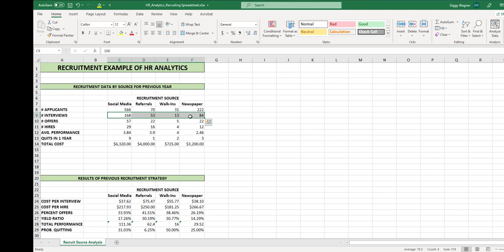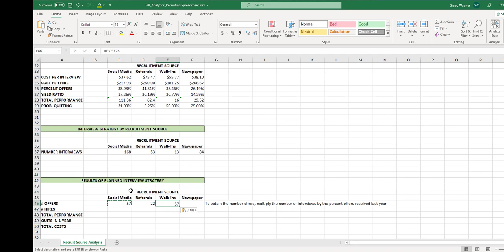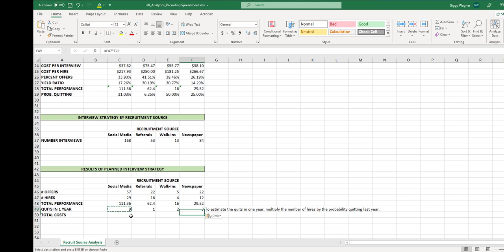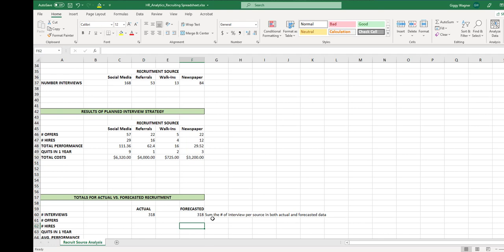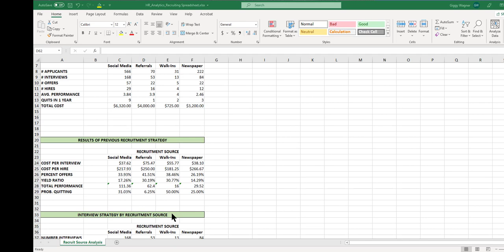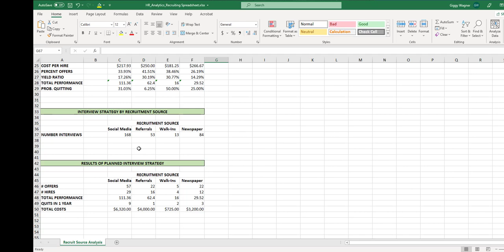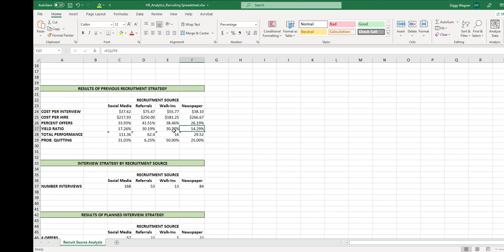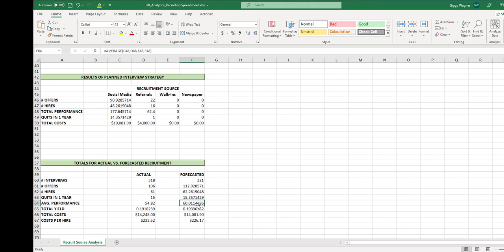HR Analytics for Recruiting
Your professor describes on example application of Excel for HR Analytics used for managing Recruiting